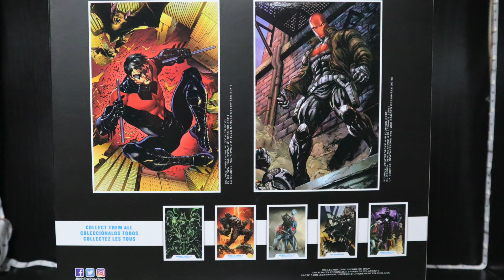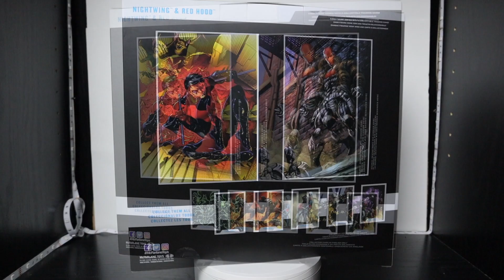DC Multiverse Red Hood & Nightwing 2-Pack McFarlane Toys Review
Dick Grayson™ began his crime-fighting career as the original Robin™—Batman™’s protégé and crime-fighting partner. An expert acrobat and skilled fighter, Dick eventually left the nest and ventured out on his own as a new hero called Nightwing™. His childhood experiences as a circus acrobat and trapeze artist make him extremely agile. He is a superior fighter and a highly-skilled martial artist who has been personally trained by Batman™. Nightwing™ is a keen detective, a natural leader, and a strategist with advanced knowledge of a variety of technologies.

These 7-inch scale figures were designed with McFarlane's signature Ultra Articulation, featuring up to 22 moving parts for full range and posing on its included base, and comes with character-specific accessories.